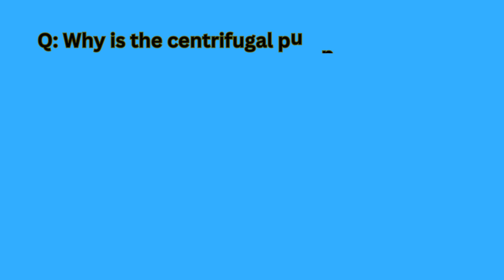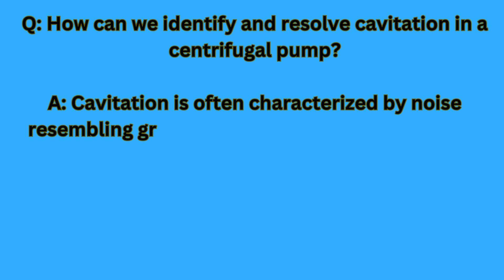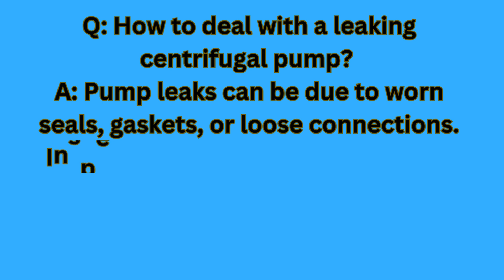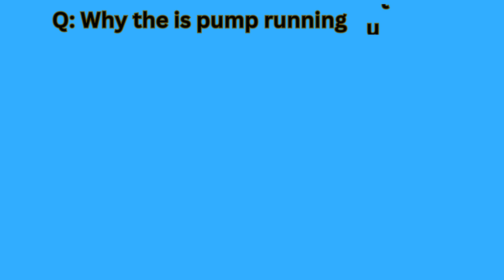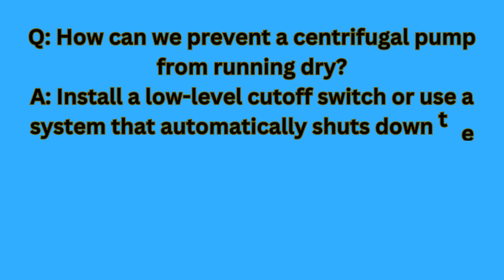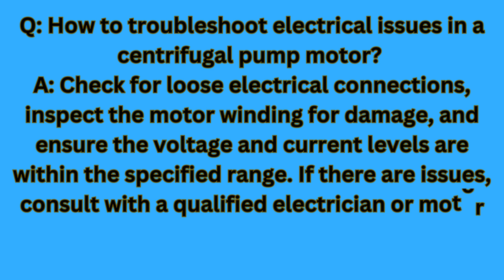Centrifugal pump common interview questions and answers on troubleshooting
Science and Technology, Environment Science
Q: Why is  the centrifugal pump not delivering the expected flow rate?

A: Several factors could contribute to this issue, such as a clogged impeller, air leaks in the suction line, or a worn-out impeller. Check for blockages, inspect the suction line for leaks, and examine the impeller for damage or wear.

Q: What causes a centrifugal pump to vibrate excessively?

A: Excessive vibration can result from misalignment, imbalance, worn bearings, or cavitation. Inspect the pump and its foundation, ensure proper alignment, and check for worn out components.
Q: How can we identify and resolve cavitation in a centrifugal pump?

A: Cavitation is often characterized by noise resembling gravel or marbles in the pump. It can be caused by low suction pressure, high pump speed, or a partially clogged suction line. Increase suction pressure, reduce pump speed if possible, and clear any obstructions in the suction line.

Q: What might be causing  pump to overheat?

A: Overheating can result from inadequate lubrication, excessive friction, or an overloaded motor. Check the lubrication system, ensure proper clearance in bearings, and verify that the motor is not overloaded.

Q: How to deal with a leaking centrifugal pump?

A: Pump leaks can be due to worn seals, gaskets, or loose connections. Inspect and replace damaged seals and gaskets, and tighten any loose connections.

Q: Why the is pump running but not building pressure?

A: Insufficient suction pressure, air leaks, or a malfunctioning impeller can prevent pressure build-up. Verify the suction pressure, check for air leaks, and inspect the impeller for damage or blockages.

Q: What causes a sudden drop in pump performance?

A: A sudden drop in performance can be attributed to impeller damage, wear, or an airlock in the suction line. Inspect the impeller, replace if necessary, and ensure there are no air pockets in the suction line.

Q: How can we prevent a centrifugal pump from running dry?

A: Install a low-level cutoff switch or use a system that automatically shuts down the pump when the fluid level drops below a certain point. Regularly check and maintain the suction line to prevent blockages.

Q: What steps can be taken to reduce energy consumption in centrifugal pumps?

A: Efficient pump selection, proper system design, and regular maintenance can contribute to energy savings. Ensure the pump operates at its best efficiency point (BEP) and consider using variable frequency drives (VFDs) to match pump speed with demand.

Q: How to troubleshoot electrical issues in a centrifugal pump motor?

A: Check for loose electrical connections, inspect the motor winding for damage, and ensure the voltage and current levels are within the specified range. If there are issues, consult with a qualified electrician or motor specialist.